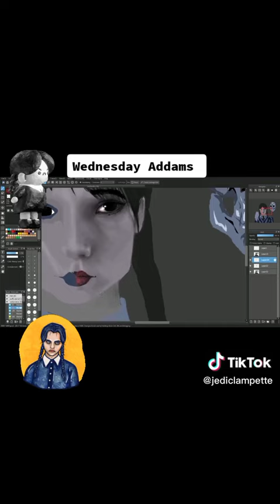Wednesday Addams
A quick run of the painting process of Wednesday Addams